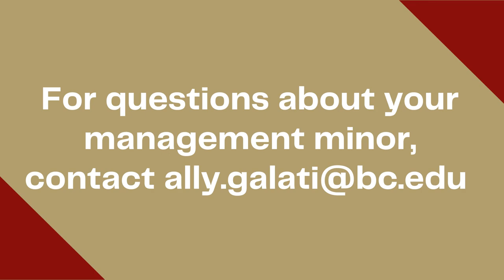Accounting CPA Minor 2021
Learn about the accounting CPA minor.